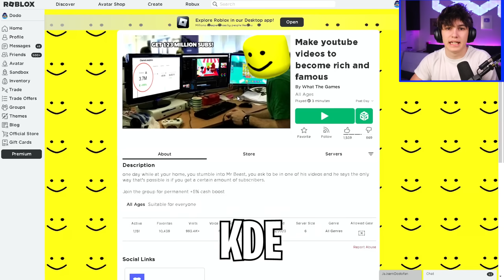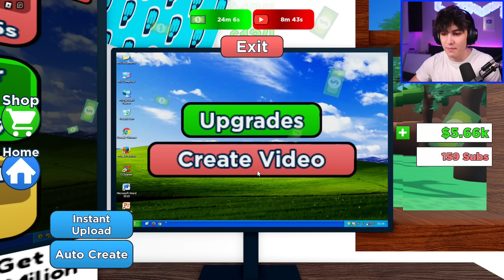Dělám Youtube Videa Abych Se Stal Bohatým A Slavným! Roblox